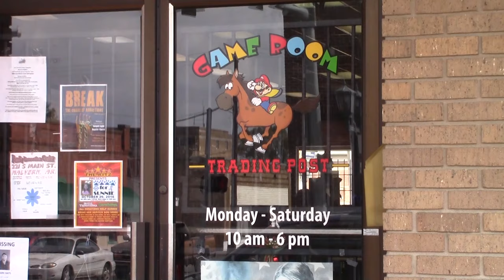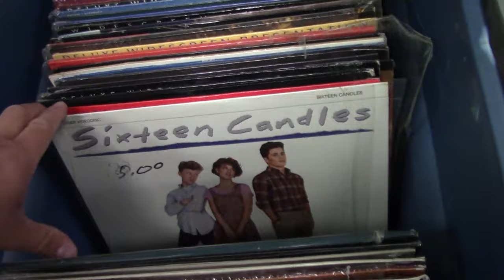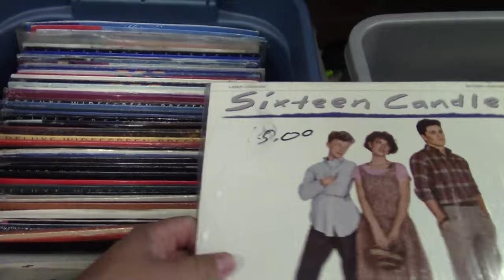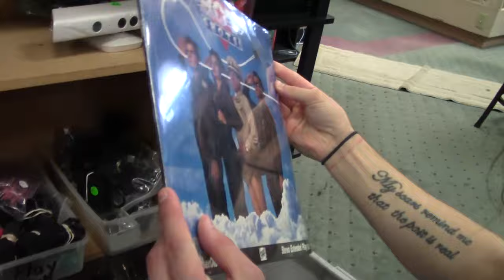Got Wood in Game Room Trading Post - Shady Vlogs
Wood and Alli join Jay as they take a look around fan favorite Game Room Trading Post.